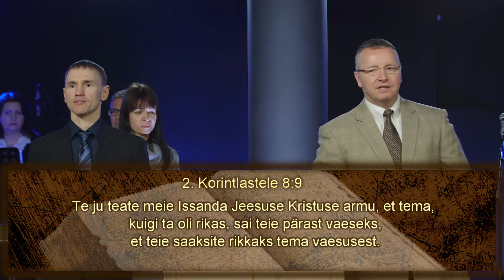Jookse, kristlane, jookse #5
Run, Christian, Run! #5